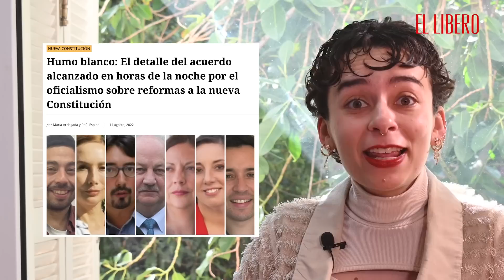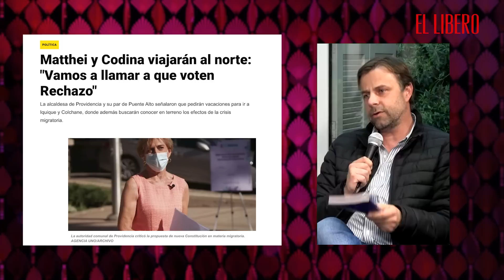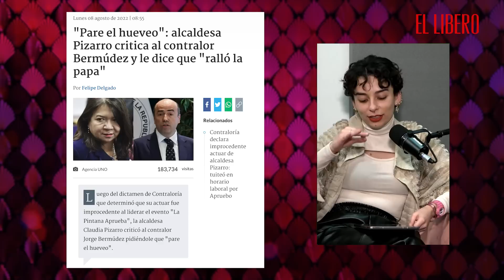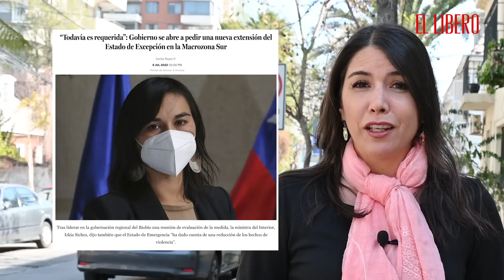Codina: Lo malo es tan malo que no se puede arreglar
El alcalde de Puente Alto, Germán Codina, visitó los estudios de Box Pópuli y dejó la grande. Junto a Javiera Rodríguez, Mara Sedini y Mica Andrada, el alcalde conversó sobre su rol en el plebiscito y el de sus colegas en las otras municipalidades.